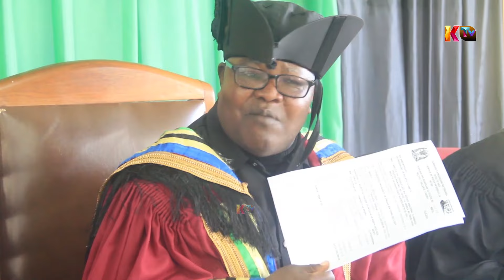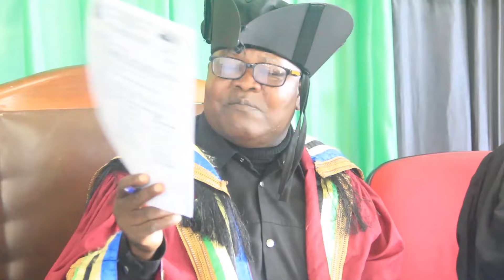MADIWANI NA TARURA MBEYA DC WABANANA KUHUSU BARABARA YA MAGANJO IZUO ISUTO UMALILA.